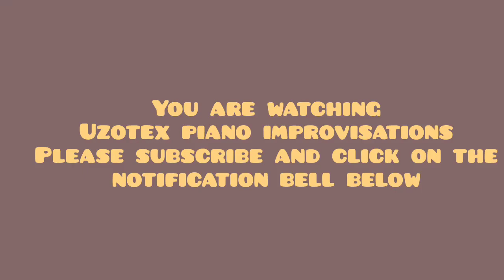Blaenwern Hymn tune improvisations